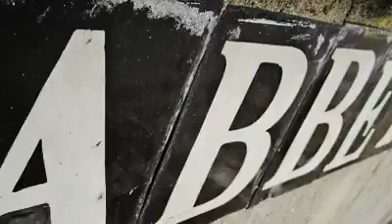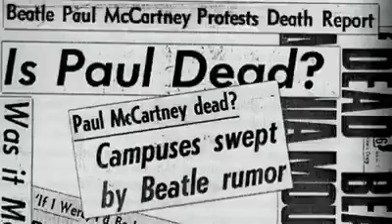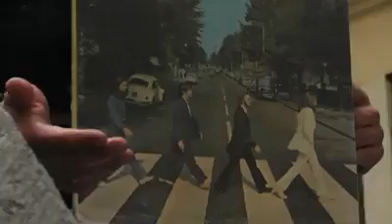La historia de Abby Road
And the Beatles